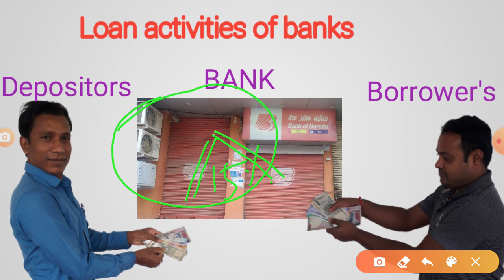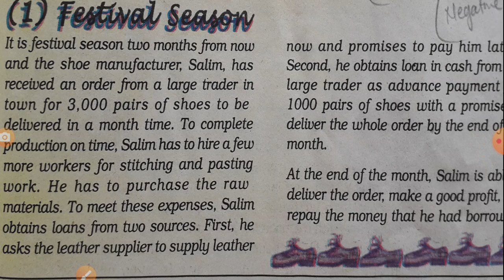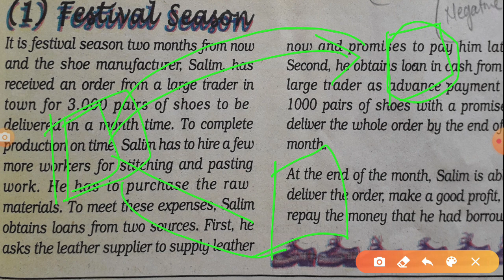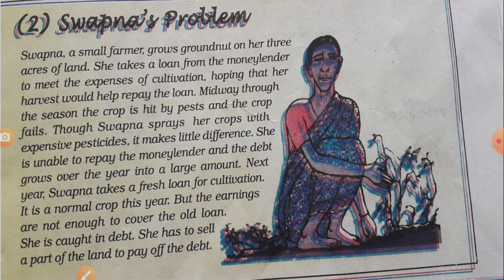Loan Activities of Banks|| What is credit ?|| 10th ECONOMICS || Money and credit ||part-3||NCERT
How the bank perform the loan activities? What is credit ? and the two sidevof credit are explain by gourab sir/Gourav sir  through Lesson Digest channel.